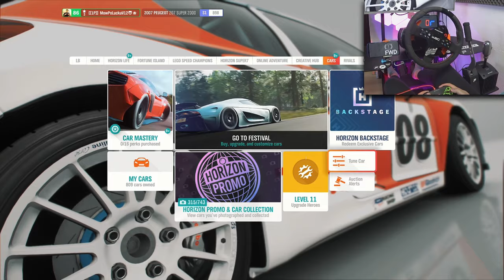NOWA mocarna rajdówka, Peugeot 207! / Forza Horizon 4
Forza Horizon 4 jest już możliwa do kupienia, pobrania i uruchomienia na Steam. To pierwsza odsłona tej serii na platformie Valve. Tytuł został wzbogacony o osiągnięcia Steam, wsparcie stanów zapisu w chmurze Steam Cloud, karty kolekcjonerskie czy obsługę kontrolerów na PC - w tym tych od Sony. Wciskająca w fotel gra wyścigowa kosztuje 215 zł i można ją znaleźć pod tym adresem.

**Kierownica**

5% Zniżki na produkty ASTRO Gaming

**Konsole**

**Peryferia**